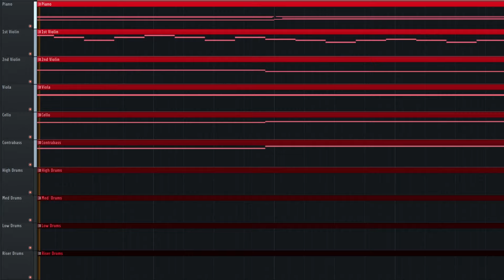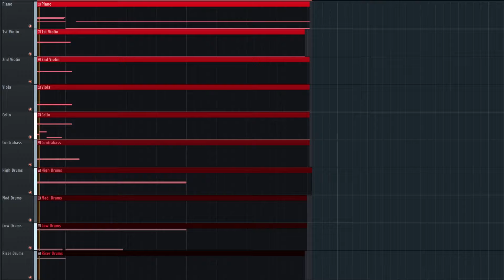the final boss that's way cooler than you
A character theme from an upcoming fantasy visual novel soundtrack I'm working on! They're not actually the final boss, they just seem like they might be at first :0